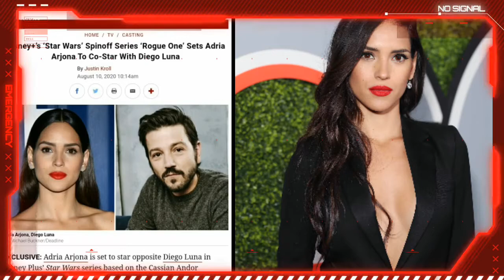Adria Arjona en la serie de Cassian Andor